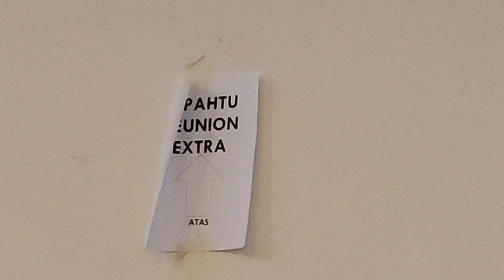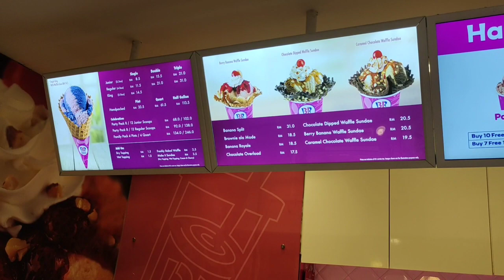SEPAHTU REUNION @royale theater shah alam with loves one..